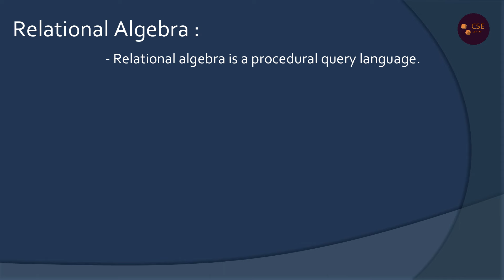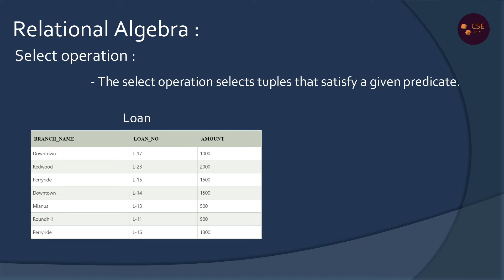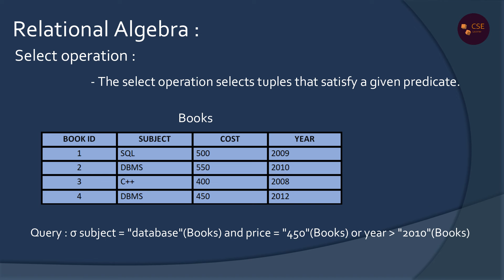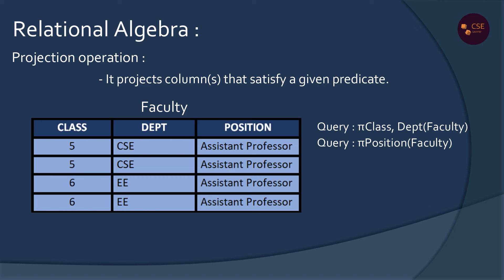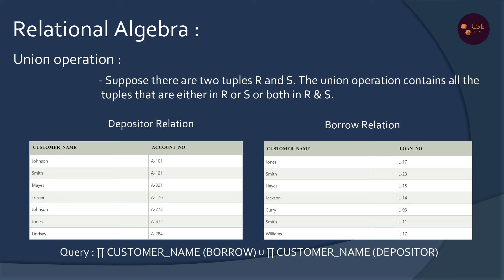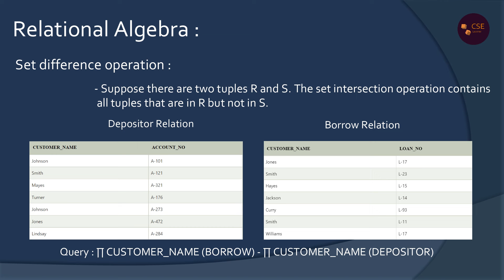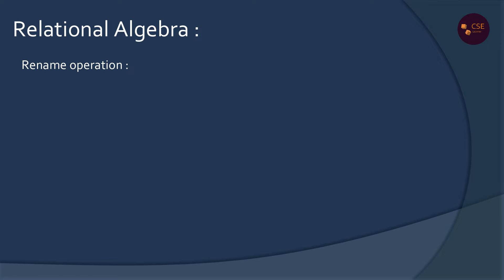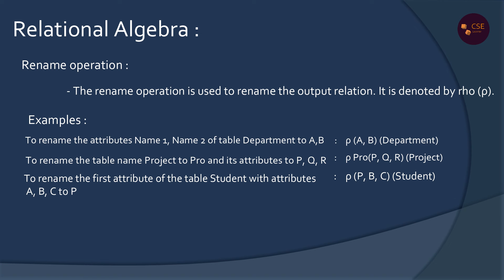DBMS Part-8 | Relational Algebra & Its Operations in Tamil | Database Management System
In this video, Relational algebra & its operations concepts of Database Management System will be explained in detail. DBMS topics are covered from part-1, you can find it in DBMS Tutorial playlist of this channel. Further topics will be covered in upcoming videos.